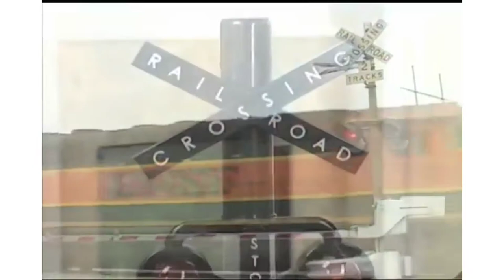Lionel Coinbank Saw Death Trap Torture!!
Do you remember the Lionel Coinbank Commercial? Well I do & apparently so does Jigsaw!!